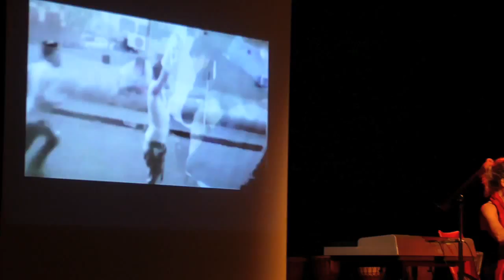Sposa au spectacle de fin d'année 2015 de l'école de musique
Extrait de Sposa de Vivaldi par l'ensemble à cordes de Stéphanie Dubois dirigé par Marie-Odile Ligeard-Lucas lors du spectacle de fin d'année de l'école de musique des Pieux le vendredi 26 juin 2015 à l'espace culturel des Pieux. Chant : Christa Schlagenhauff